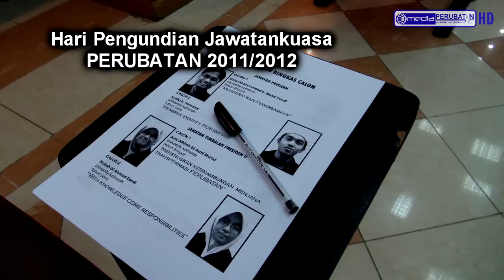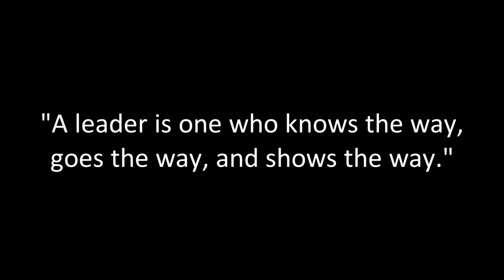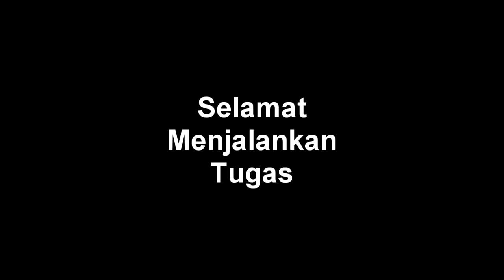Transisi Kepimpinan PERUBATAN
Video pengenalan AJKT PERUBATAN 2011/2012.

Tahniah dan terima kasih kepada AJKT 2010/2011.

Selamat menjalankan tugas buat AJKT 2011/2012.

Simply done, no advanced effect. Finished in 6 hours; record, edit, render, subtitled.

Editing fully by Sony Vegas + Photoshop
Subtitle by Aegisub